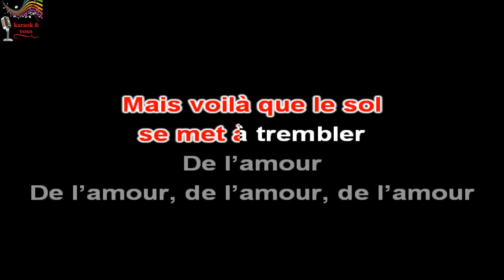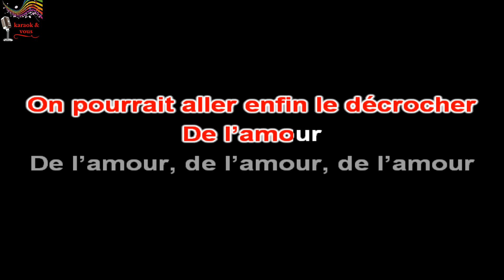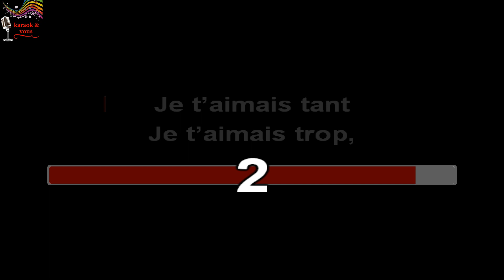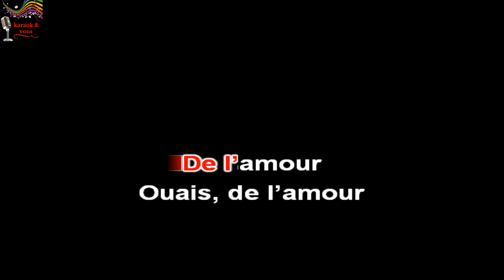Karaoké Johnny Hallyday - De l'amour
Karaok&vous

Titre : De l'amour
Artiste : Johnny Hallyday